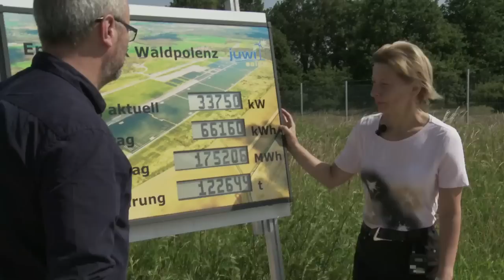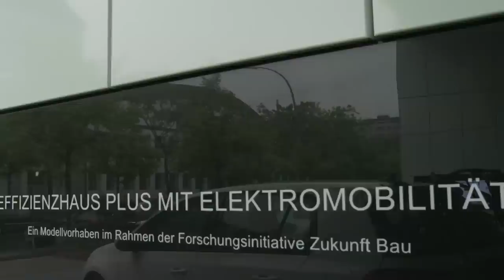Renewable Energy in Germany | Fully Charged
Robert Llewellyn provides insight on renewable energy in Germany.

Robert first speaks with government official Dr. Silke Karcher, who heads the division 'EU-Affairs and Bilateral Cooperation of Environment and Energy'. They discuss Germany's future plans for energy, which involves the abandoning of nuclear energy and move towards wind, gas & solar. He then goes down to Leipzig to see a Juwi Energy Park, where a tour is given around a huge solar power plant by Sylvia Hamm. This produces a significant amount of energy for the German grid.

ABOUT FULLY CHARGED:
During this series, Robert will discuss why we need to change how we think about energy consumption now. He will be taking a look at the newest electric cars available on the market [Volvo, Ford, Peugeot, Renault & Nissan] and also different forms of renewable energy [Wind and Solar].